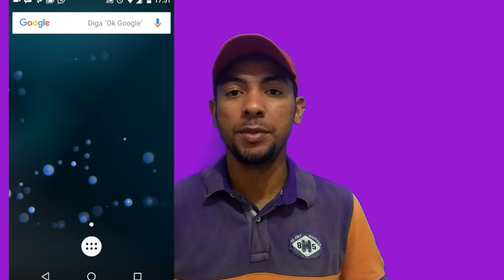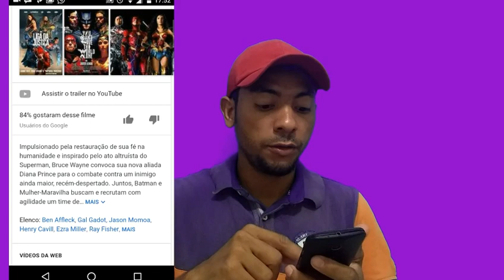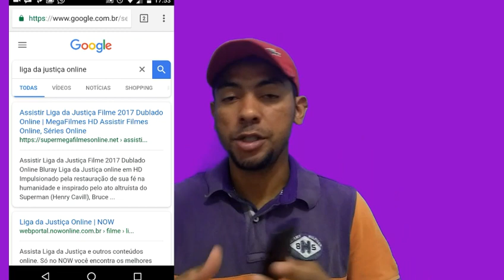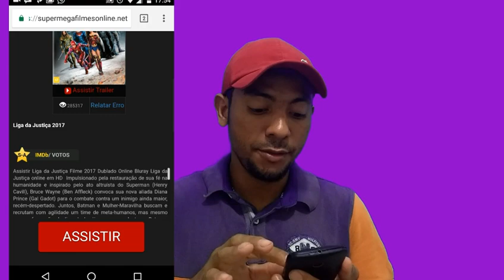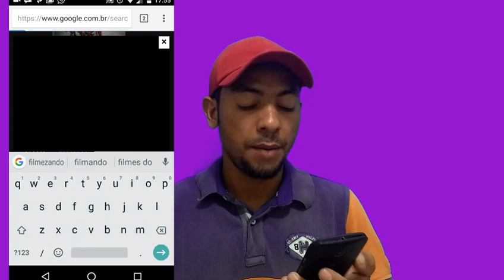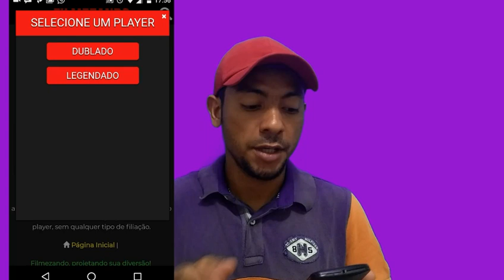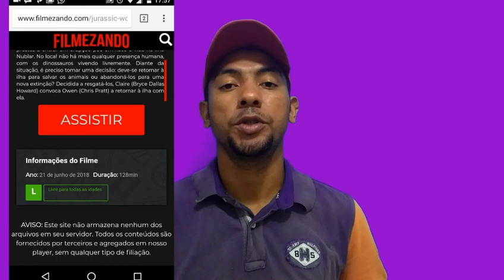Como Assistir Filmes Online e Um dos Melhores Sites de Filmes